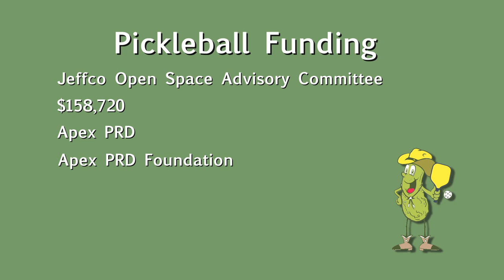Pickleball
Apex Park and Recreation District opens up 8 new pickleball courts at the Apex Simms Street Center, attesting to the popularity of the nation’s fastest-growing sport.